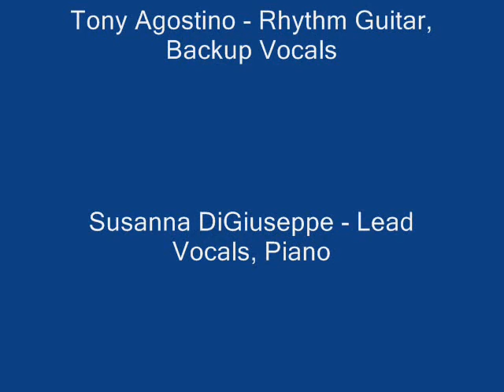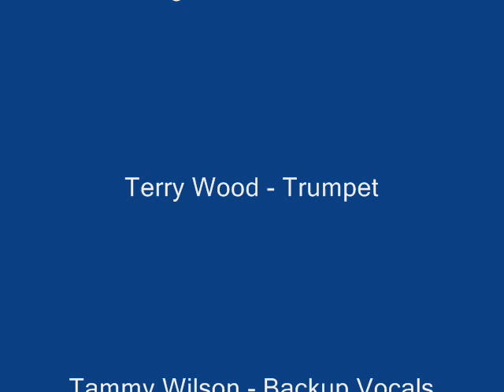Musica Es Vida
Flamenco Caravan CD release October 7 2005 at the Thunder Bay Community Auditorium